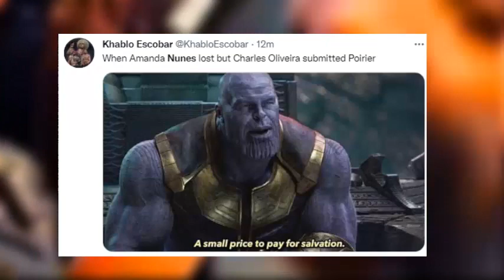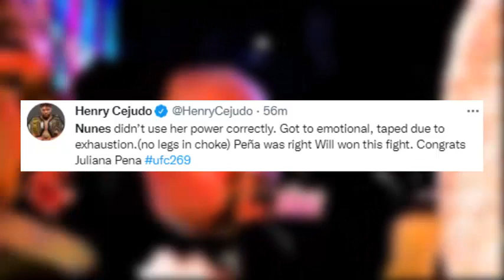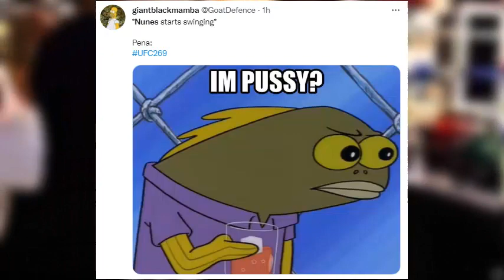JULIANNA PENA BEATS AMANDA NUNES 😱 REACTIONS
Biggest Upset ever In the UFC ?